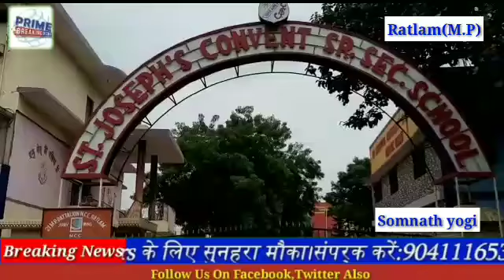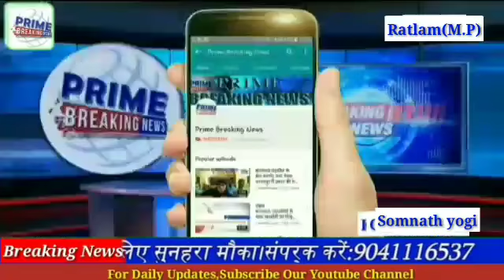कान्वेन्ट स्कूल की छात्रा को ब्लैकमेल कर गैंगरेप का शिकार बनाया,आरोपियों में उसी की कक्षा का छात्र